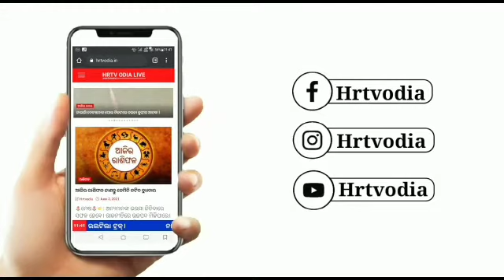କୋଭିଡ ଯୋଦ୍ଧାଙ୍କୁ ସମ୍ବର୍ଦ୍ଧନା ।।